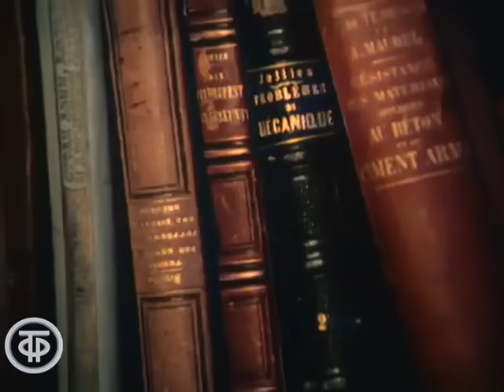Янковский о фильме "Влюблен по собственному желанию" (1983)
Кинопанорама. О фильме "Влюблен по собственному желанию" (режиссер С.Микаэлян, "Ленфильм" 1983) и исполнителе главной роли, актере О.Янковском.

Режиссер - Ксения Маринина
Оператор - Григорий Халфин (ведущий)
Оператор - Леонид Мирзоев
Ведущий - Никита